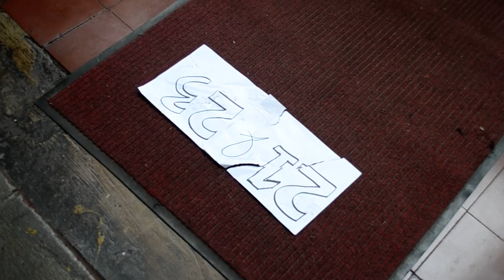Doormat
Block 22
My Block Is Better Than Your Block